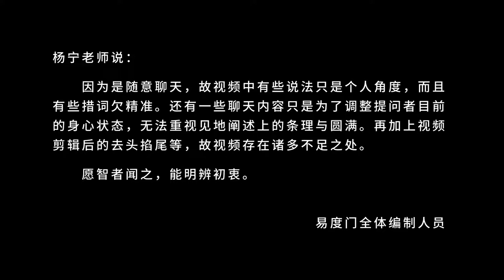好也罢 坏也罢 心里坦坦荡荡的 易度门 lerkrjen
好也罢　坏也罢　心里坦坦荡荡的
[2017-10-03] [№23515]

Last update at 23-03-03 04:44:22

关于杨宁老师：
联系电邮